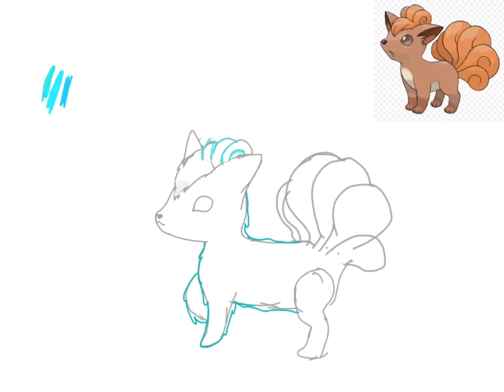Snake guy challenged me to make vulpix into a water type...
I did it snake guy, your challenge is charizard into a fairy type!

Make sure to go sub to him to see if he excepts my challenge!